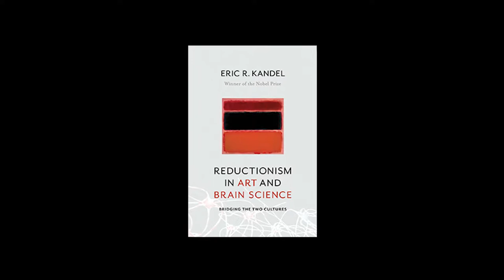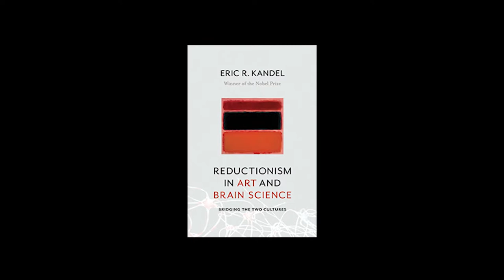HM 515 - Brain Science And Art Nobel Laureate Dr. Eric Kandel